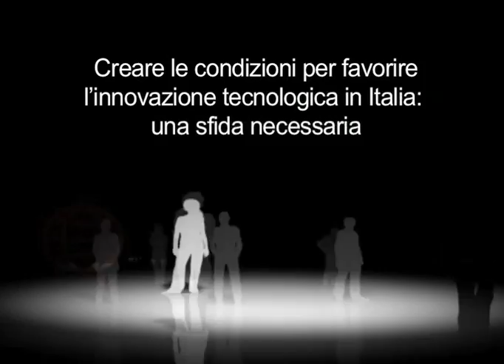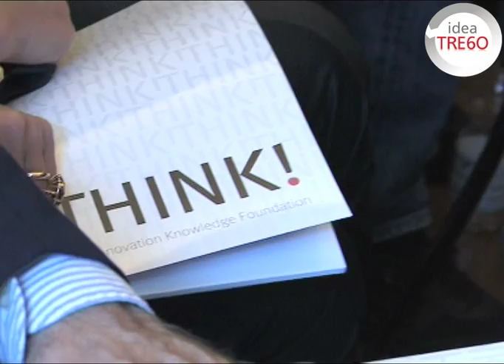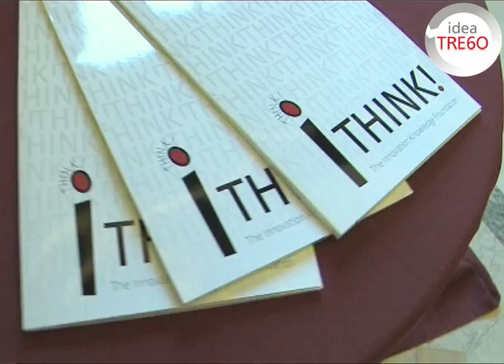ideaTRE60 intervista Alfonso Fuggetta al Workshop di THINK! "L'innovazione difficile"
6 giugno 2011 - Circolo della Stampa, Palazzo Bocconi, Milano
THINK! presenta il Workshop "L'innovazione difficile"

Ad un anno dal loro primo paper "ICT e Innovazione: Che fare?" Giorgio De Michelis e Alfonso Fuggetta ritornano sul tema e lo espandono ulteriormente. Nel loro L'innovazione difficile, pubblicato recentemente tra i paper della Fondazione THINK!, gli Autori propongono una lettura ragionata e puntuale dello stato dell'innovazione tecnologica in Italia.

In sintesi essi rilevano che in Italia si fa poca innovazione tecnologica -- cioè quell'innovazione che trasforma e sfrutta i risultati della ricerca scientifica e tecnologica per creare nuovi prodotti e/o servizi per il mercato globale. Ciò è vero sia per quanto concerne lo sfruttamento delle tecnologie in prodotti e servizi anche non tecnologici (si pensi all'innovazione in settori tradizionali come il tessile o il legno arredo), ma ancor di più quando consideriamo lo sviluppo di specifici settori industriali ad alta intensità di tecnologia come ed esempio l' ICT.

La tesi degli Autori è che tuttavia, seppure molti treni siano già passati, nuovi treni passeranno e non c'è ragione per non cercare di salirvi: con forza che un paese evoluto non può non essere protagonista nei principali settori della ricerca e dell'innovazione tecnologica (come è appunto l'ICT).
Un settore industriale debole dal punto di vista scientifico-tecnologico non è in grado di alimentare e far crescere quell'ecosistema di competenze, culture e realtà imprenditoriali necessarie per travasare e applicare al meglio le tecnologie anche nei prodotti e servizi convenzionali.
Gli autori sintetizzano il quadro che ne esce in tre parole chiave: competenza, risorse e fiducia, che descrivono quello che gli innovatori non trovano nel nostro Paese. E' un quadro assai preoccupante, ma da esso si possono ricavare indicazioni precise per gli interventi che sono necessari per cambiare la situazione, uscendo dalle chiacchiere generiche che spesso avviliscono il dibattito su questo tema.

La Fondazione THINK! fa del tema dei rapporti tra tecnologie digitali e processi di innovazione una delle sue principali aree di studio e di riflessione.